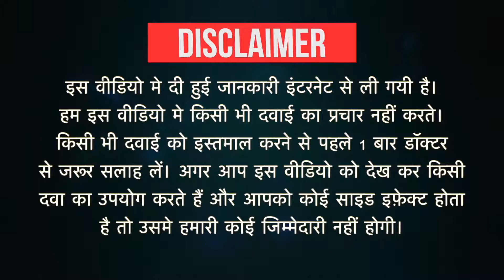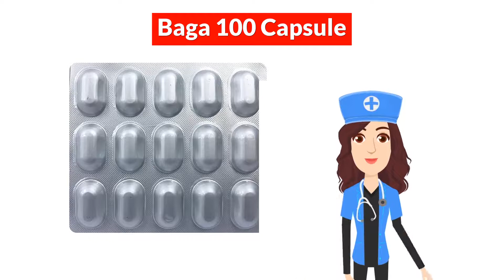Baga 100 Capsule Uses in Hindi | Side Effects | Dose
Baga 100 Capsule Uses in Hindi | Side Effects | Dosage